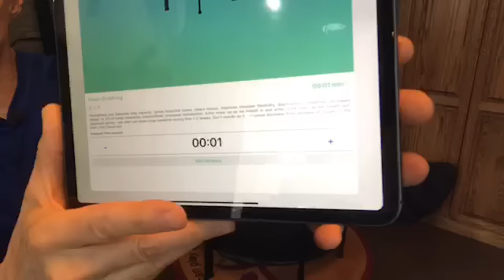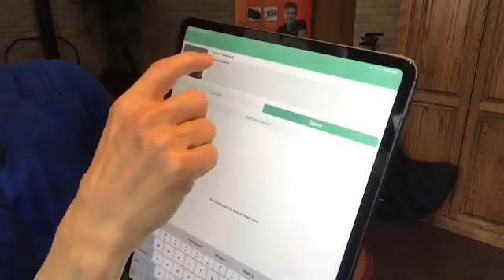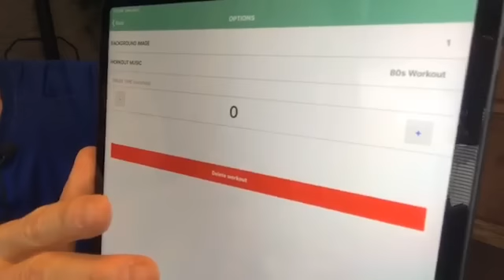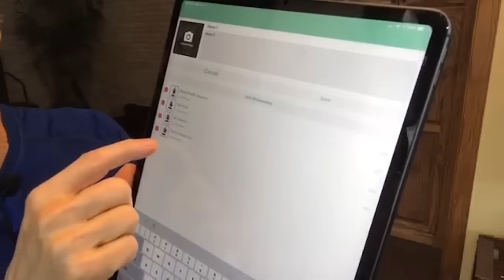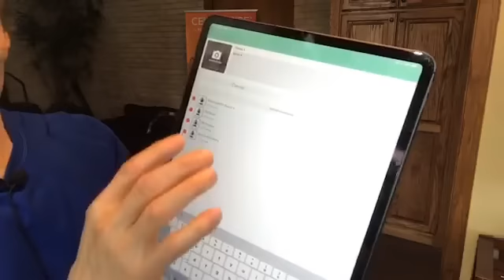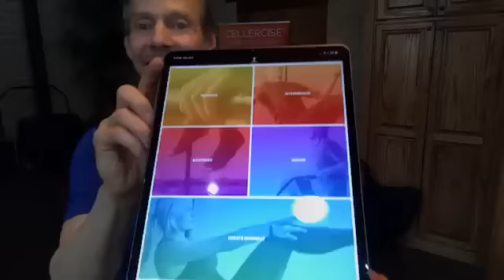🆕 Live 📽️with 👱Dave Hall - ©️ellercise®️ & Christine🙋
📍Important📍
Before beginning any exercise routine, you should consult with your Doctor.
The Cellerciser helps expose weaknesses, so if you feel pain or discomfort while using the Cellerciser, consult with your Doctor.
Your Doctor may also give Dave Hall a call for various Cellercise techniques that they may consider.
You may also give Dave Hall a call and he can share with you techniques that you can consult with your Doctor on.
The DVD, “Cellercise...the Ultimate Exercise!” personal trainer section may also be referenced by your Doctor.
Dave Hall has 30 years experience working with doctors and health practitioners and is happy to consult with yours.
We want you to have a growing and healthful experience.